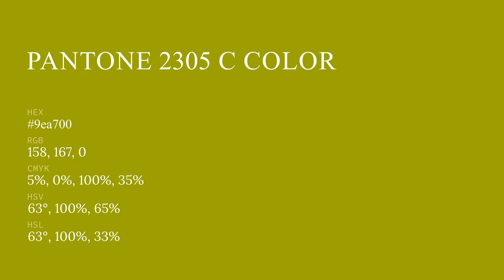color 9ea700 hex color - Green color - Cool color 9ea700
What color is ? 9ea700 hex color - Green color - Cool color 9ea700

Hex 9ea700 Color Code is also known as color.